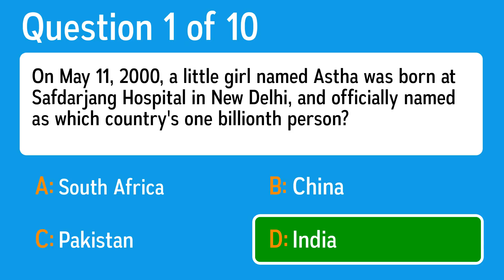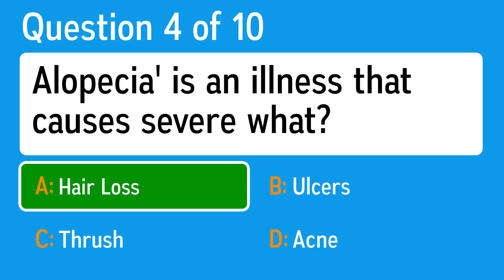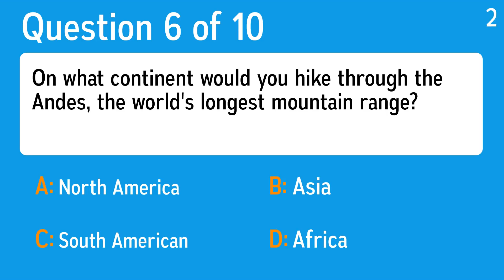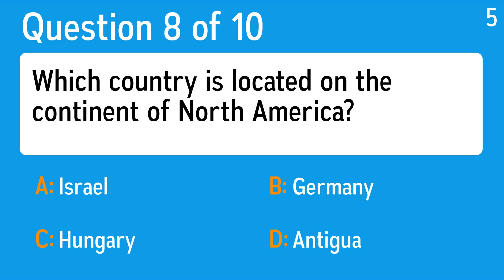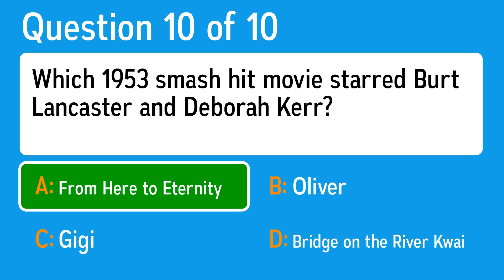Mixed Trivia Questions - Not even you can score an 8 or higher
Question 1: On May 11, 2000, a little girl named Astha was born at Safdarjang Hospital in New Delhi, and officially named as which country's one billionth person?
 Answer a: China
 Answer b: South Africa
 Answer c: India
 Answer d: Pakistan

Question 2: What was the name of Neil Young's backup band in the 1970s?
 Answer a: Frisky Dingo
 Answer b: Crazy Horse
 Answer c: Angry Bunny
 Answer d: Robot Chicken

Question 3: What group formed the Juvenile Diabetes Research Foundation?
 Answer a: Medical Researchers
 Answer b: Pharmaceutical Companies
 Answer c: Parents Of Children With Diabetes
 Answer d: Doctors

Question 4: Alopecia' is an illness that causes severe what?
 Answer a: Acne
 Answer b: Ulcers
 Answer c: Hair Loss
 Answer d: Thrush

Question 5: The natural hallucinogen psilocybin is found in what?
 Answer a: Tree Bark
 Answer b: Aspirin
 Answer c: Four Leaf Clovers
 Answer d: Mushrooms

Question 6: On what continent would you hike through the Andes, the world's longest mountain range?
 Answer a: South American
 Answer b: North America
 Answer c: Africa
 Answer d: Asia

Question 7: Israeli Prime Minister Ariel Sharon called for exile of which Palestinian leader in 2002?
 Answer a: Yasser Arafat
 Answer b: Osama Bin Laden
 Answer c: Saddam Hussein
 Answer d: Jalal Talabani

Question 8: Which country is located on the continent of North America?
 Answer a: Hungary
 Answer b: Israel
 Answer c: Germany
 Answer d: Antigua

Question 9: Another word for picture, the word "photo" is short for what?
 Answer a: Photography
 Answer b: Photograph
 Answer c: Photosynthesis
 Answer d: Photographic

Question 10: Which 1953 smash hit movie starred Burt Lancaster and Deborah Kerr?
 Answer a: Bridge on the River Kwai
 Answer b: Gigi
 Answer c: Oliver
 Answer d: From Here to Eternity